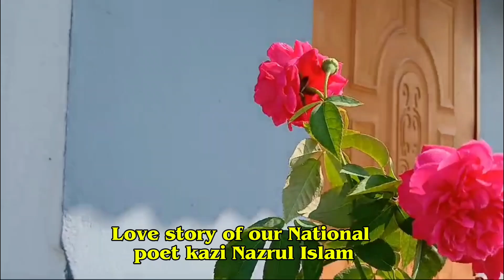জাতীয় কবি কাজী নজরুলের জীবনের প্রেমও প্রেমিকা।